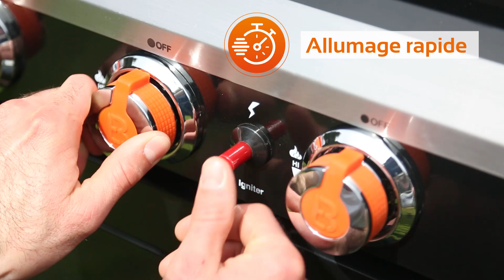[BRASERO] Barbecue Sydney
[ANCIENNE GAMME]